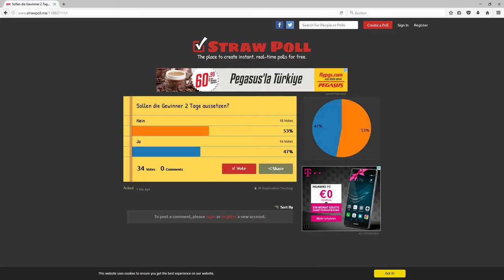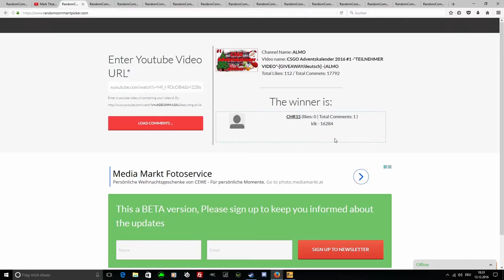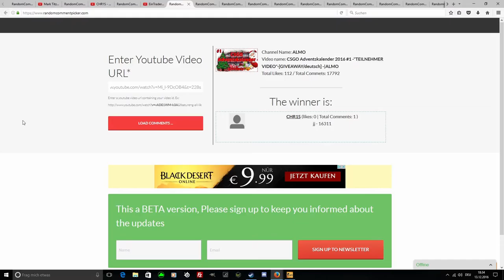CSGO Adventskalender 2016 #14 -"1 oder 2 Tage?/Die Auflösung "-[GIVEAWAY/deutsch] -|ALMO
► Mein Equipment

● Monitore: Kommen noch!